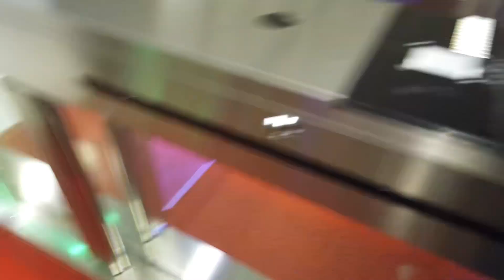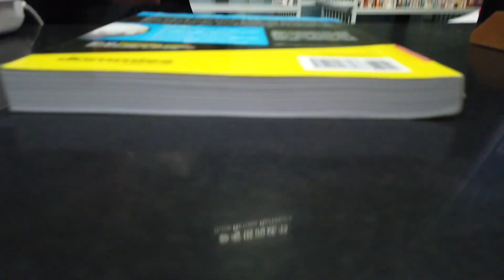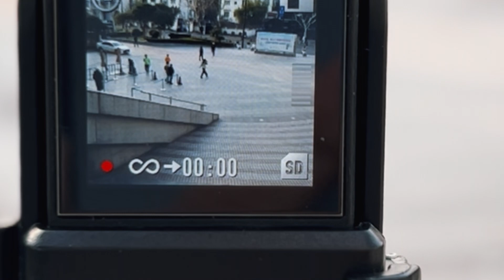vlog7: Don't give up on your passion. I did many times and trying to resume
Taking daily photos is my new challenge, even with demanding office hours. I'm squeezing captures into breaks, mornings, and evenings to make it happen.